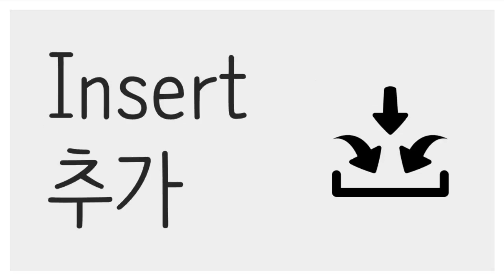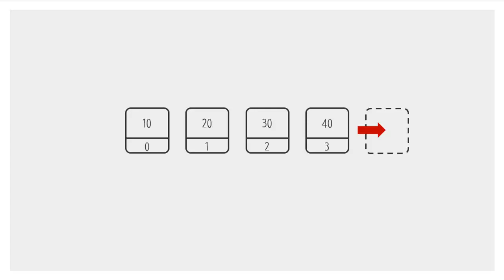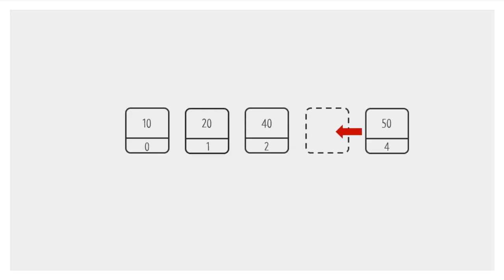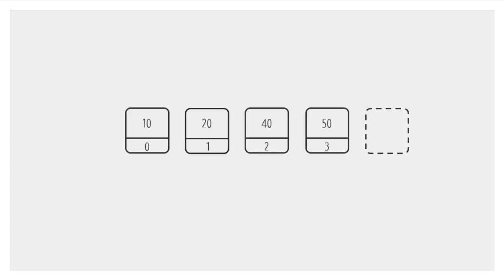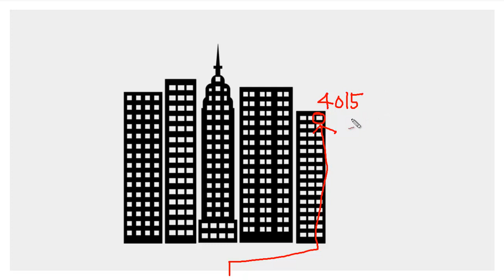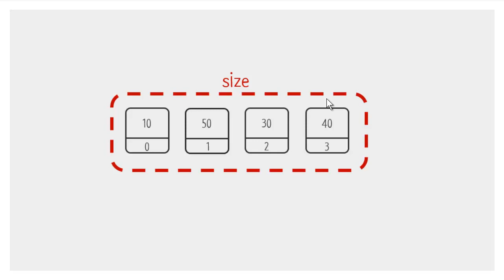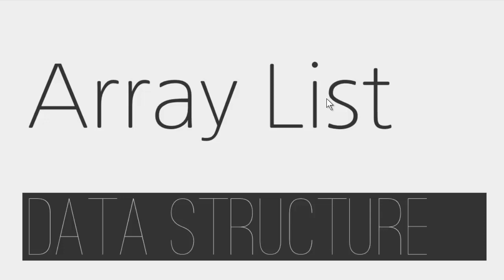Array list - 개념 - Data Structure